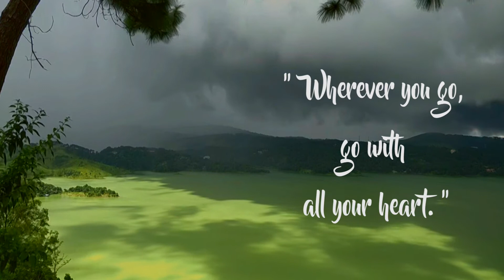Shillong, Laitlum and some rainy stories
A weekend ride from Guwahati, Assam to Shillong, Meghalaya.
A hot summer morning descends into a foggy rainy day, and a lazy sunset.